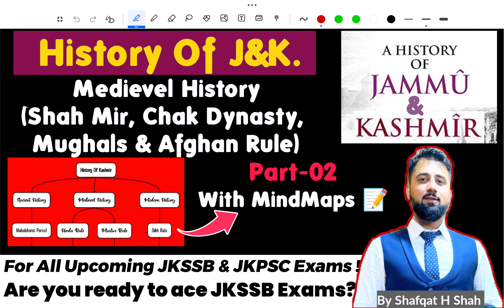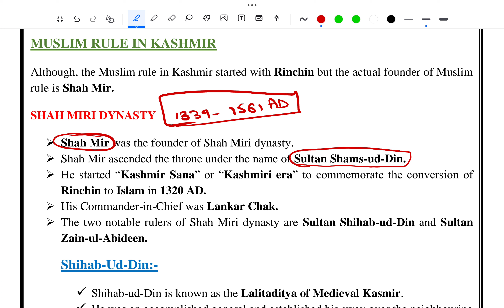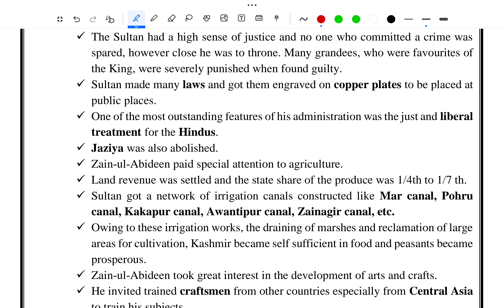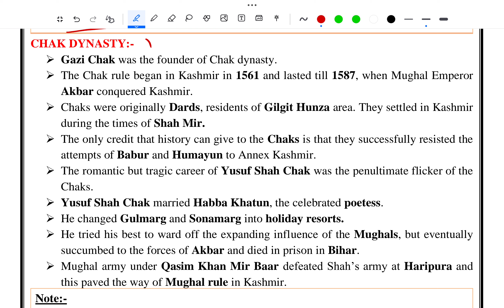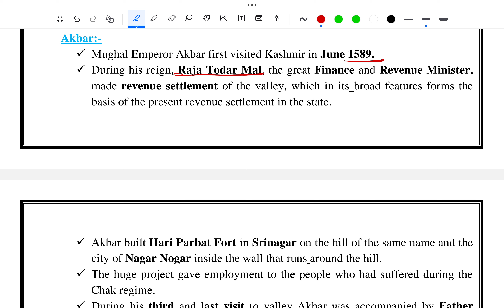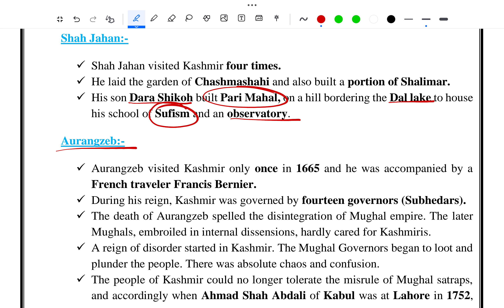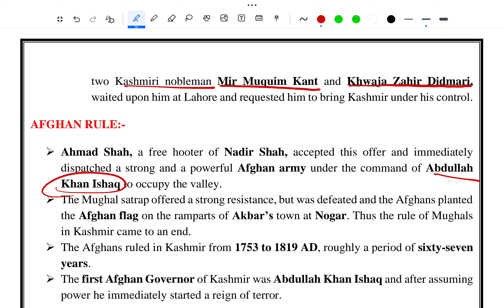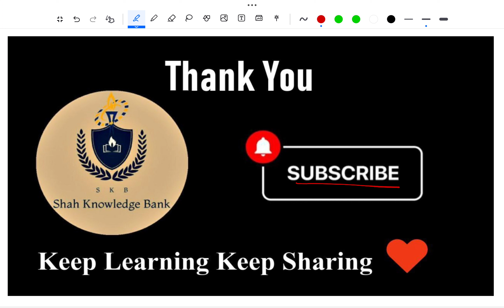History Of J&K | Medievel History (Part-02) With MindMaps | For All JKSSB & JKPSC Exams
📚🏰 **Unlock the Complete History of Jammu and Kashmir with Mind Maps for JKSSB & JKPSC Exams!** 🗺️💡

Dive deep into the rich tapestry of Jammu and Kashmir's history with Shah Knowledge Bank's comprehensive guide enriched with mind maps, meticulously crafted for all upcoming JKSSB & JKPSC exams. Our educational initiative is dedicated to equipping aspirants like you with the knowledge and insights needed to master this vital subject and excel in your exams. 📝✨

🏰 **Why Explore Our Complete History of Jammu and Kashmir Matters for Exam Success:**
Understanding the historical context of Jammu and Kashmir is crucial for success in JKSSB & JKPSC exams. Our comprehensive guide, accompanied by mind maps, offers a holistic approach to studying the region's history, providing you with a deeper understanding of its cultural, political, and social evolution over the years.

🗺️ **What You Can Expect from Our Guide and Mind Maps:**
- **Comprehensive Coverage:** Explore the complete history of Jammu and Kashmir, spanning from ancient times to the present day, ensuring that you're well-versed in all significant events, rulers, and developments.
- **Visual Learning Aid:** Access mind maps that condense complex historical information into visually appealing and easy-to-understand formats, facilitating faster comprehension and retention of key concepts.
- **Exam-Oriented Content:** Benefit from content tailored specifically to the requirements of JKSSB & JKPSC exams, ensuring that you're thoroughly prepared to tackle questions related to Jammu and Kashmir's history with confidence.

🚀 **How Our Guide and Mind Maps Elevate Your Preparation:**
- **Effective Study Tool:** Utilize our guide and mind maps as invaluable study aids to reinforce your understanding of Jammu and Kashmir's history, helping you retain information more effectively and recall it during exams.
- **Strategic Preparation:** Develop a strategic study plan by incorporating our guide and mind maps into your study routine, enabling you to cover the entire history of Jammu and Kashmir comprehensively and efficiently.
- **Enhanced Retention:** Leverage the power of visual learning to enhance your retention of historical facts, figures, and timelines, making it easier to recall information when answering exam questions.

📆 **Mark Your Calendar!** Join us on a fascinating journey through the history of Jammu and Kashmir, enriched with mind maps, and prepare yourself thoroughly for the upcoming JKSSB & JKPSC exams.

👍 **If you find our guide and mind maps helpful, don't forget to hit the "Like" button, subscribe for more educational content, and ring the notification bell to stay updated with our latest videos.**

🤝 **Let's embark on this educational adventure together! Explore the complete history of Jammu and Kashmir with mind maps and unlock the key to exam success with Shah Knowledge Bank.**